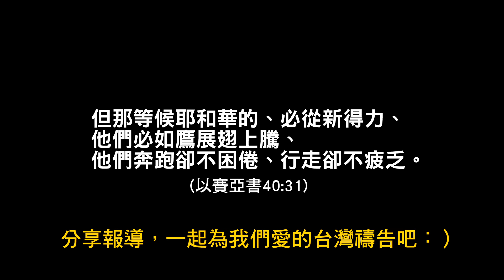蔡英文總統出席國家祈禱早餐會 眾牧者為台灣祝福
蔡英文總統出席任內第一個國家祈禱早餐會，來看眾牧者為台灣的祝福，為台灣禱告，祝福這塊我們最愛的土地！